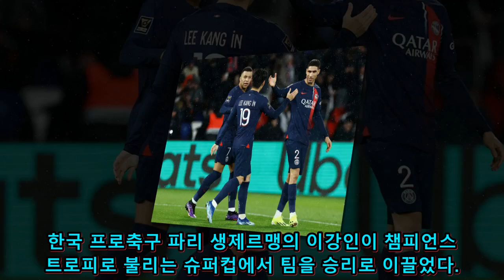이강인, 파리 생제르맹의 슈퍼컵 우승을 이끈 선제골로 기록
프랑스 프로축구 파리 생제르맹의 이강인이 챔피언스 트로피에서 선제골을 터트리며 팀의 우승을 이끌었습니다. 파리 생제르맹의 슈퍼컵 역사에 새로운 기록을 남긴 이번 경기의 상세 내용과 이강인의 활약을 확인하세요.